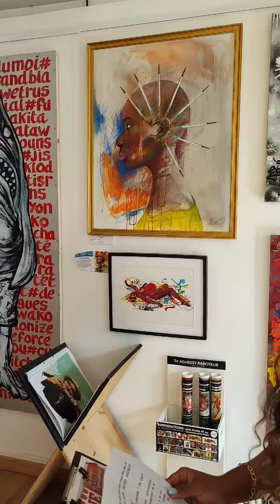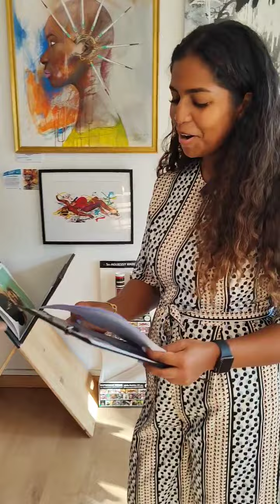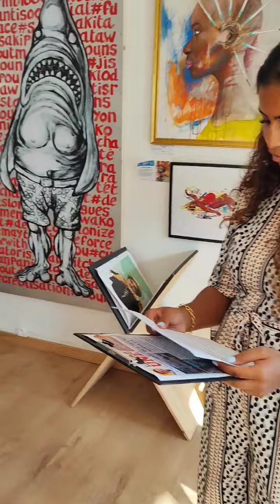‼️ CARL Actu n° 3️⃣5️⃣ Votre rendez vous live au cœur du territoire By La Riviera du Levant Of